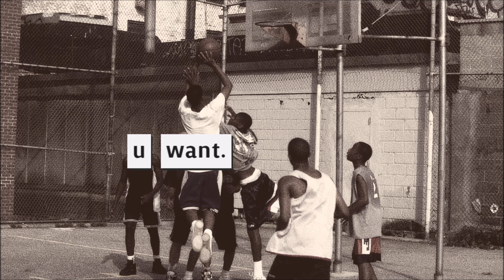(SOLD)u want. | J Dilla/Lofi Hiphop Type Beat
u want. | J Dilla/Lofi Hiphop Type Beat